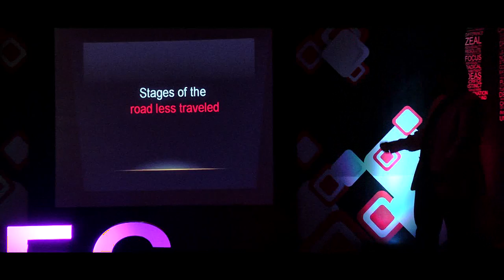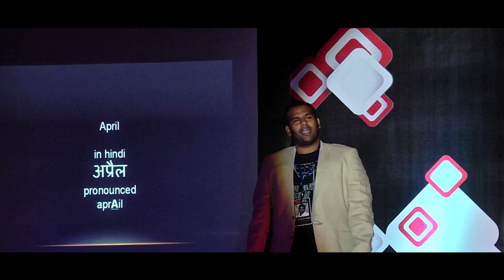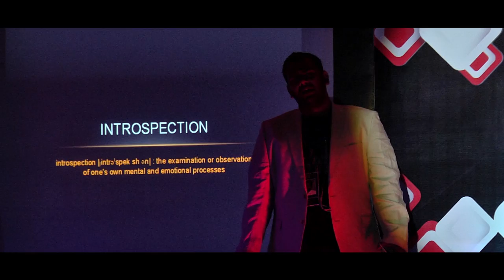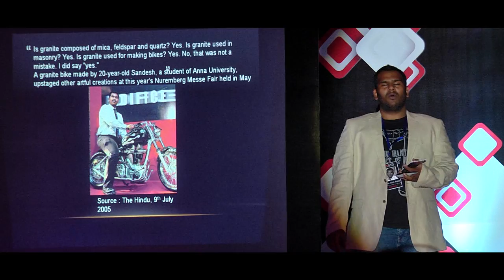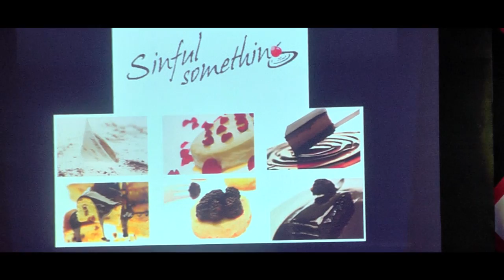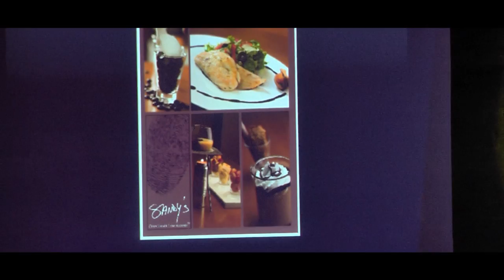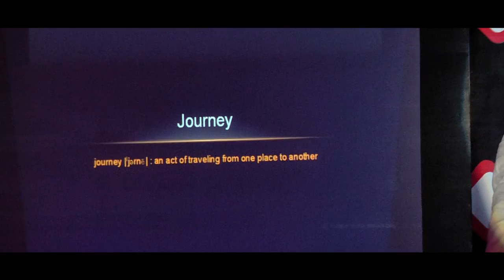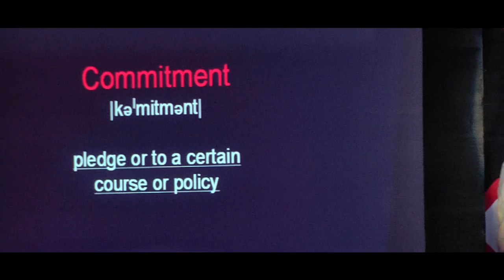U TURN: Sandesh Reddy at TEDxCEG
Sandesh Reddy is the owner of the popular 'Sandy's Chocolate Laboratory' that is known for its exotic menus. He also owns a number of restaurants and dessert joints that has diverse cuisines and styles. He focuses on exploring various recipes and bringing out a fresh dimension to the culinary dishes by trying bizarre combinations that have proved to be winners. It is an interesting story as to how Mr. Sandesh Reddy followed his passion for cooking. He was studying engineering in CEG and once while fishing in Kovalam, he encountered an accident. After that, it was his love for cooking that helped him recover and rediscover a fresh path to life. He dropped out of college (though he completed it later) and pursued his passion and with persistent dedication, he is on the path to become one of the top up-and-coming chefs of India.